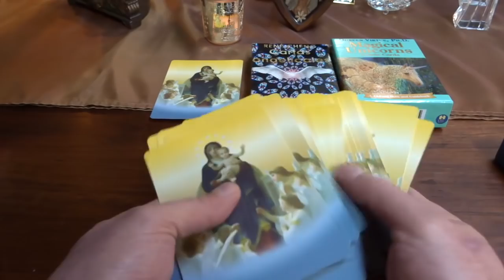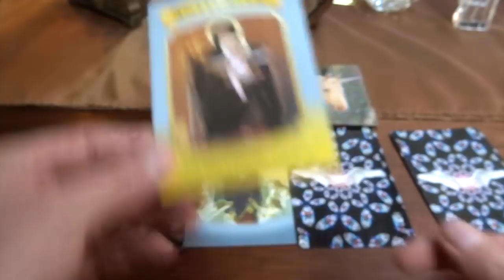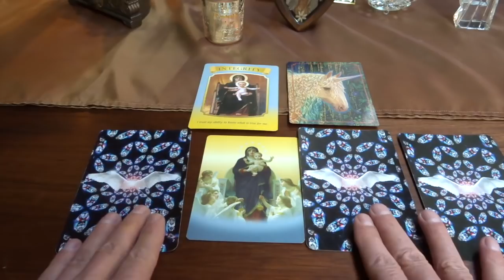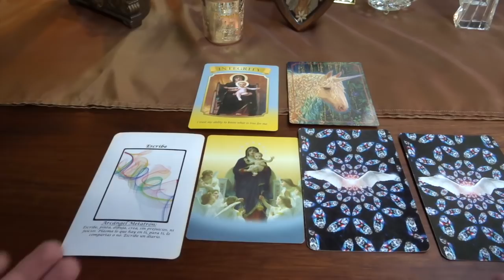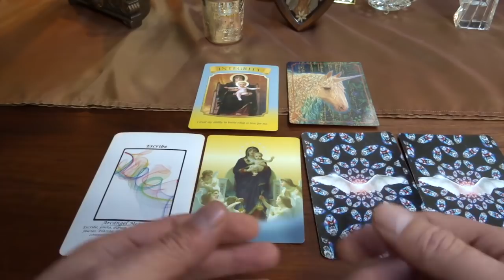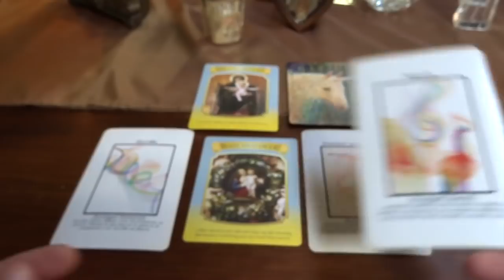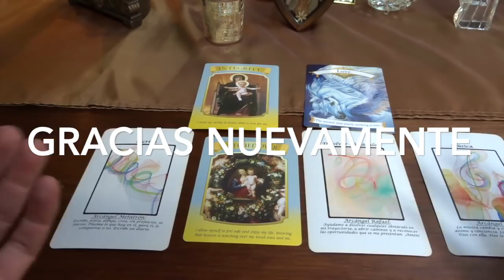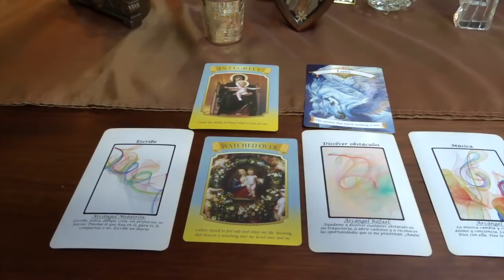Oráculo de ángeles del 11 al 17 de diciembre del 2017 / Adamas - BienEstar Holístico canal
ORÁCULO O LECTURA:

Mensaje general de la Virgen María para toda la semana: integridad.

Lunes y martes: arcángel Metatrón: escribe (crea).
Martes 12 de diciembre (Día de la Virgen): La corte Celestial te cuida y procura.
Miércoles y Jueves: arcángel Rafael: disolver obstáculos.
Viernes, sábado y domingo: arcángel Haniel: música.
Mensaje adicional de los ángeles para todos nosotros, en especial, para los que cumplen años o celebran algo : la respuesta es amor.

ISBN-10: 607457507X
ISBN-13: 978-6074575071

¡ Infinitas GRACIAs !